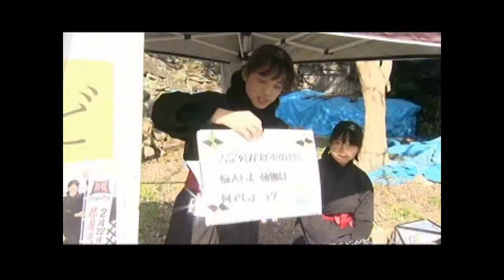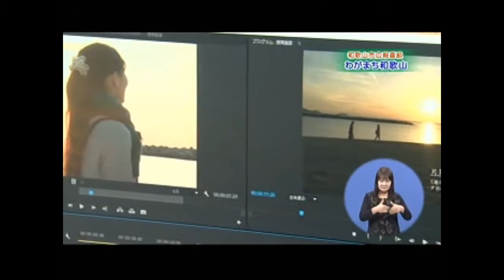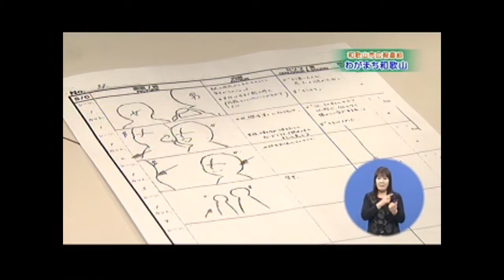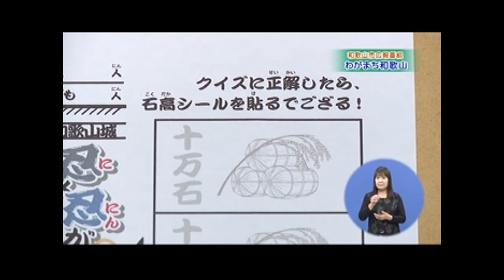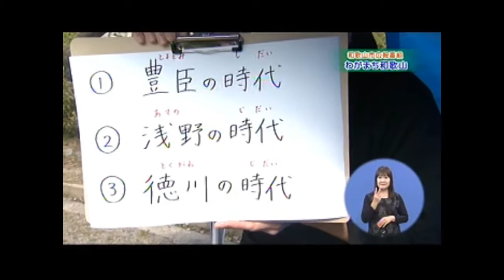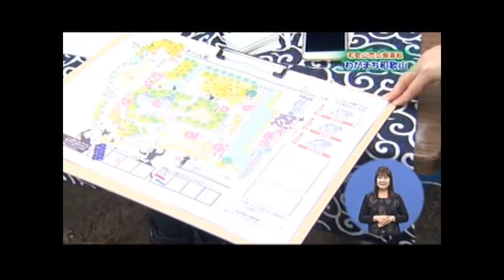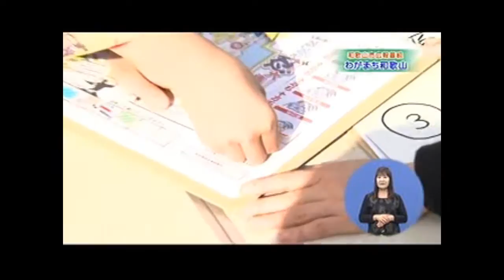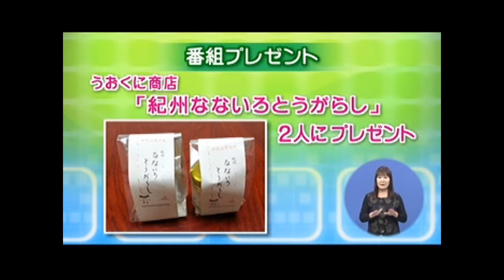わがまち和歌山（平成28年3月放送分）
「和歌山市PR動画制作への取組み」について
和歌山市と和歌山大学が連携・協力し、「定住促進」をテーマにした和歌山市の魅力をPRする動画を制作中。
その撮影現場や関係者へのインタビュー等を通じ、これまでの経緯や目的、学生ならではの視点にたったメッセージなど、動画制作への取組みを紹介します。

「忍者の日キャンペーンイベント」について
2月21日（日曜日）に「忍×忍が忍大集合」が開催され、巨大なすごろくと化した和歌山城で、サイコロを振って出た目のマスへ向かい、和歌山にちなんだクイズに挑戦するといったイベントにリポーターが特別参加し、おもてなし忍者や吉宗くんとともに、「吉宗将軍就任300年」を盛り上げる取組みを紹介します。

その他のコーナーもあり、内容盛りだくさんでお送りします。
みなさんぜひご覧ください。